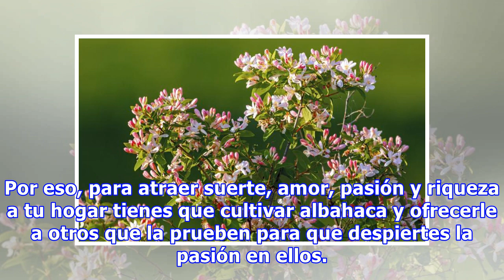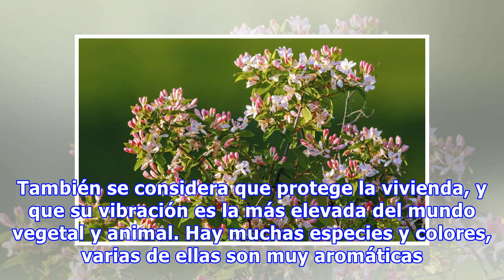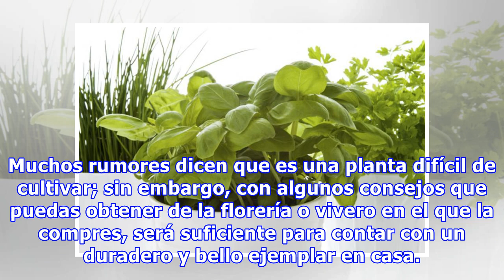Plantas que atraen el amor y la buena energía al hogar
Puede que creas en las supersticiones y te interese saberlo todo acerca de las plantas que atraen el amor y la buena fortuna, o quizá seas de esas personas que no hacen caso de lo que se suele llamar “buena suerte” o ”energía positiva”. De todos modos, en ambos casos se puede disfrutar y alegrar el ...